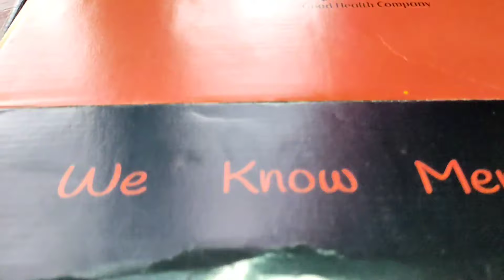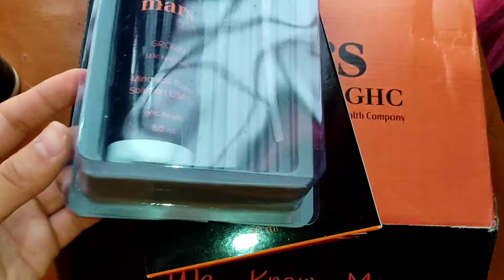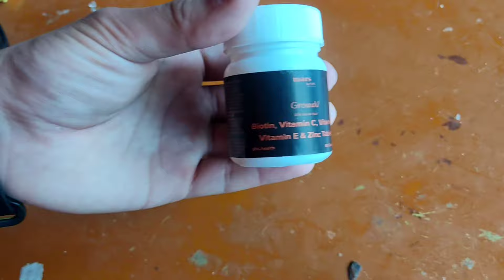Beard Growth | Patchy Beard Solution | Beard Growth Kit | Mars by GHC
Beard Growth Pack | Beard Serum, Beard Shampoo, Biotin Tablets, & Beard Roller | The Perfect Beard Care Pack

More
mars by GHC
Shopping Cart
VIEW ALL OFFERS
beard growth kit for frizz free beard
beard growth shampoo
beard growth serum for smooth beard
biotin for beard growth
beard growth activator
after and before using beard care shampoo
Beard Growth Pack | Beard Serum, Beard Shampoo, Biotin Tablets, & Beard Roller | The Perfect Beard Care Pack - mars by GHC
 26 reviews
₹ 1,299 Regular price₹ 2,676
Quantity
1
Beard Growth kit includes Derma Roller, Biotin Tablets, Beard growth Shampoo, and Minoxidil Topical Solution which helps beard hair growth, provides proper nutrition to your skin, and makes your beard hair smoother & healthy.

 Product Description:-

1 x Beard Growth Serum (60 ml) bottle + Spray nozzle + Dropper
1 x Biotin tablets (1mg x 60 tablets)
1 x Beard Shampoo (200 ml) bottle
Derma Roller
Product Details:-

Beard Growth Serum: Beard growth serum seals the moisture and smooths the hair cuticles down. It makes your beard moisturized, shiny, and smooth. Beard growth serum adds style to your beard care routine. Beard growth serums are a non-sticky alternative to beard growth oil. It adds shine and smoothen your beard

Minoxidil.        5% w/v
Excipients.      qs
Biotin tablets: They are enriched with multivitamins which help in beard growth and improve metabolism. Biotin tablets include a total of 10 vitamins in it. The pills reduce beard fall, improve beard health, promote beard growth, and makes your beard stronger & healthier than before.

Biotin        5000mcg
Vitamin C     30mg
Vitamin A    180mg
Vitamin E      10 I.U.
Zinc.            1.25mg
Beard Growth Shampoo: The shampoo promotes gentle cleansing and promotes beard growth. Beard growth shampoo contains Aloe vera, argan oil, caffeine and the shampoo is SLS and Paraben free. The shampoo cleanses the beard well and softens at the same time.

Derma Roller: If your beard is giving you the blues when it comes to dealing with hair loss, then derma rollers are excellent for helping you to solve for a patchy beard.

Microneedles in the derma roller help improve beard hair growth by boosting nutrient-rich blood flow to the area.

 Microneedles in the derma roller help improve beard growth by boosting nutrient-rich blood flow to the area.